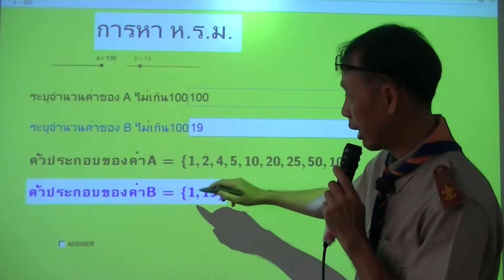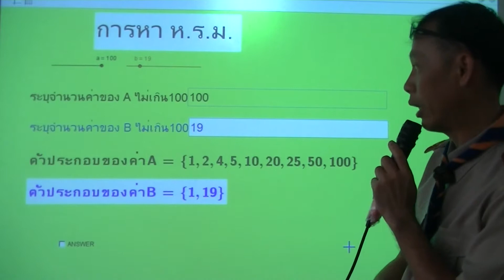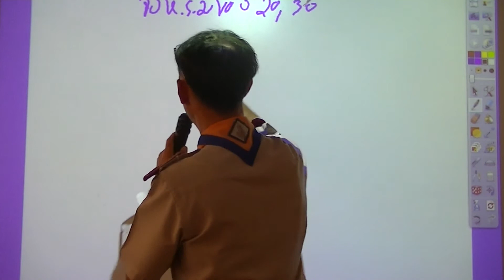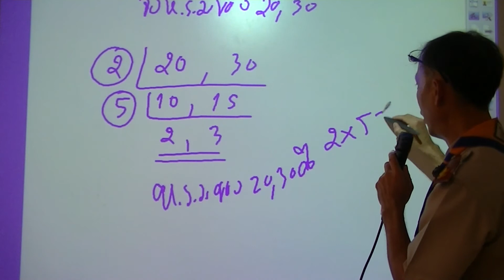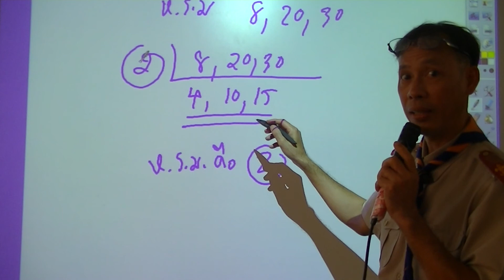หารร่วมมาก(ห.ร.ม.)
การหาตัวหารร่วมมาก ต้องใช้ความรู้เรื่องตัวประกอบ  ตัวประกอบร่วม  ในการหา นอกจากนี้การหา ห.ร.ม.ในรูปแบบตั้งหาร เนื้อหาสำหรับนักเรียนประถมศึกษาปี 4-6 และ ม.1-2